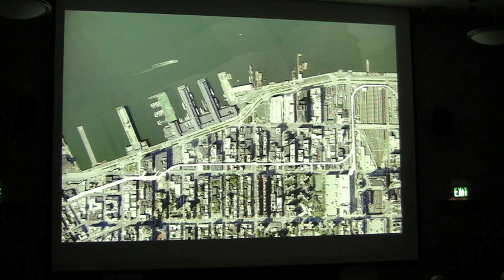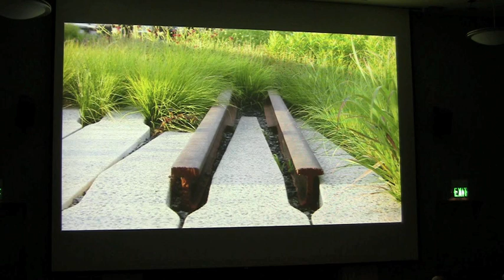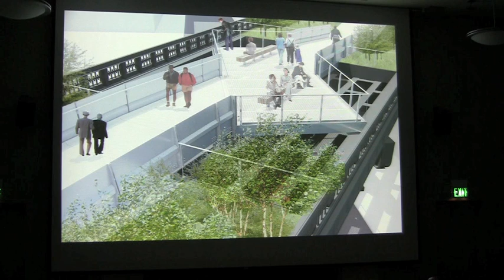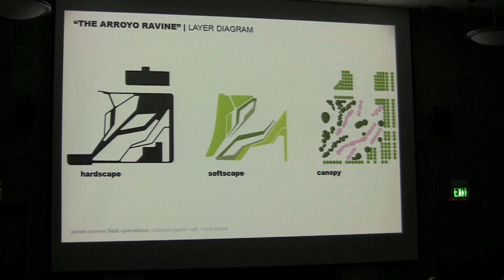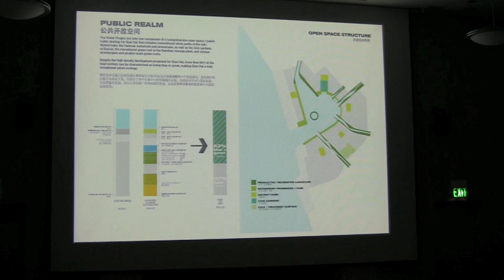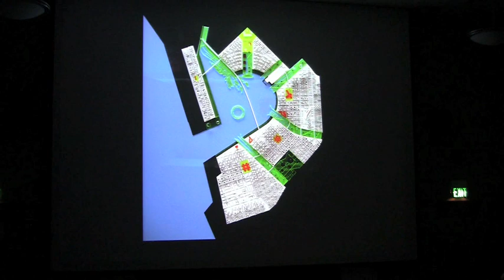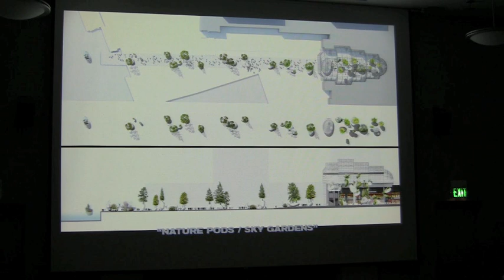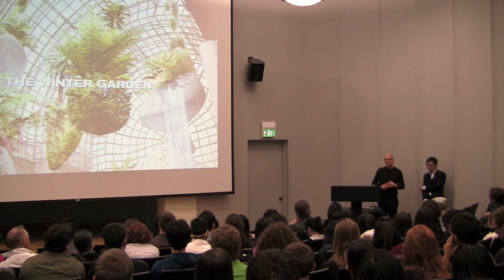James Corner, ASLA - Recent Work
James Corner, ASLA - USC Distinguished Visitor in Landscape Architecture

James Corner is a registered landscape architect and urban designer. In 1989 he founded Field Operations, now a leading landscape architecture and urban design practice based in New York City. Field Operations comprises nearly 30 professionals, many with cross-disciplinary backgrounds in landscape architecture, urban design, architecture and communication art. In addition Corner is the chair of Landscape Architecture at the University of Pennsylvania School of Design.

Corner's work has received numerous awards including: the New York City Arts Commission Award for Excellence in Design in 2005; the American Academy of Arts and Letters, Academy Award in Architecture, 2004; the Daimler-Chrysler Award for Design Innovation, 2000; and the Architectural League of New York Design Award, 2000. He also serves on the Board of the Forum for Urban Design.

Corner's work as a designer is complemented by a large body of writing on landscape, architectural design and urbanism. He is author with Alex MacLean of Taking Measures Across the American Landscape, which received the AIA International Book of the Year Award for 1997, and editor of Recovering Landscape: Essays in Contemporary Landscape Architecture, which focuses on the revitalization of landscape architecture as a creative cultural practice. Other writings include essays in Large Park, Julia Czerniak and George Hargreaves, ed., Landscape Urbanism, Mohsen Mostafavi, ed.; Mappings, Denis Cosgrove ed.; and Ecological Design and Planning, George Thompson and Frederick Steiner, eds. He has lectured and exhibited work internationally, including the Museum of Modern Art, NY; the Museum of Modern Art, San Francisco; the Art Center, Pasadena, CA; the National Musum, Washington, DC; Max Protetch Gallery, New York; the Canadian Center for Architecture, Montreal; the Architectural Association, London; the Royal College of Art, London; the Royal Danish Academy of Art, Copenhagen; the Venice Biennale; and the Lisbon Triennale.

He was educated at Manchester Metropolitan University in England where he received his BA with first class honors. He received a Master of Landscape Architecture/Urban Design at the University of Pennsylvania.

Lectures are free and open to the public. They are located in the Gin D. Wong, FAIA Conference Center, Harris Hall, on the University Park Campus. No reservations are required. Parking is available on campus at Gate 1 off Exposition Blvd.